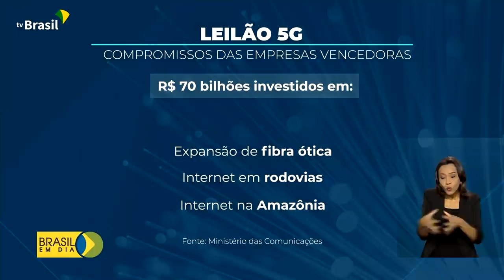Leilão 5G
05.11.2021 - Escolha das empresas que vão implantar a nova tecnologia no Brasil segue nesta sexta-feira. Mas já há resultados das principais faixas de frequência leiloadas nessa quinta-feira.